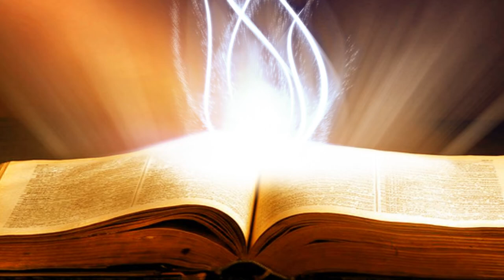Suy Niệm Lời Chúa: Thứ Năm Sau Chúa Nhật V Thường Niên Năm A, 13/02/2020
Thứ Năm Sau Chúa Nhật V Thường Niên Năm A: xin cho chúng con luôn biết noi gương Chúa, kiên trì rao giảng và mạnh dạn đến với muôn dân, rồi Tin Mừng sẽ được đón nhận.
Tirô là nơi có nhiều người dân ngoại. Thế mà họ cũng nghe biết danh tiếng của Chúa. Khi đến nơi, nhiều người đã tìm đến với Chúa, trong đó có người mẹ có đứa con bị quỷ ám đến để xin Người chữa lành. Rõ ràng thái độ của người phụ nữ Phênici này là thái độ thờ lạy và khiêm nhường: bà quỳ xuống và van xin người. Thái độ này khác với thái độ của những người Do Thái từ Giêrusalem, họ đến để chất vấn, mà đúng hơn để bắt bẻ Chúa Giêsu.
Và thế là có cơ hội để Chúa nói về Tin Mừng cho những người dân ngoại. Chúa chữa lành cho con gái bà, qua phép lạ ấy chắc chắn rất nhiều người tin theo Chúa.
Nhìn trong viễn tượng truyền giáo, chúng ta thấy đây là tín hiệu lạc quan, vì Tin Mừng được dân ngoại đón nhận. Nhìn trong viễn tượng Giáo Hội, chúng ta thấy có sự cứng lòng nơi các Kitô hữu truyền thống, cũng tựa như người Do Thái và những người ở Tia trong Tin Mừng hôm nay.
Lạy Chúa Giêsu, xin cho chúng con luôn biết noi gương Chúa, kiên trì rao giảng và mạnh dạn đến với muôn dân, rồi Tin Mừng sẽ được đón nhận. Amen.